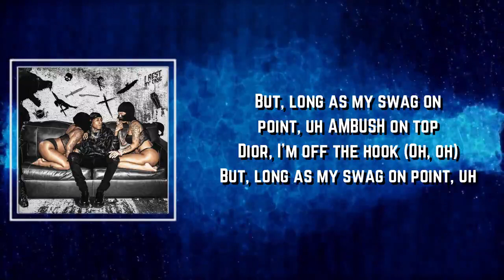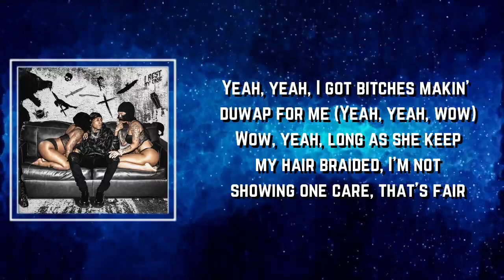Swag On Point Lyrics - YoungBoy Never Broke Again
Swag On Point by YoungBoy Never Broke Again
Album: I Rest My Case

Swag On Point Lyrics:

Yeah
(Just ask me)
I'm with a motherfuckin' treesh
I ain't even gon' lie, this shit live (Yeah)
(Lil Trebble made the beat, he only had to play it once)

[Chorus]
Ain't no bubbly, I drink muddy
I just bought some new CELINE (Hold on), so your bitch wanna fuck me
She love me, wan' cuff me, I know she might thug me
I'm lusting, I'm rushing, this shit might get ugly
But, long as my swag on point, uh
AMBUSH on top Dior, I'm off the hook (Oh, oh)
Givenchy necklace got me flexin', say I'm sexy, she know not to try me (Woah, woo)

[Verse]
(Go, go) She want matchin' Fendi fits
If I tell her, "No," I know she just might have a bad bitch fit
I know that that girl try hide she toxic, she be on demon shit (She know I know)
Wow, VLONE one million cologne, don't like me 'round her friends, she on me
Yeah, huh, I fucked up my nails, I need 'em redone by this morning (Yeah)
That's a lame, park 'bout it, she know that I'm concrete
Close to her heart just like Givenchy, I'm dressed down in Givenchy (Real talk)
Smokin' on dope all the way to the morning
I got Percs, I got sip
Got her stiff like a mummy (Yeah, bitch, nigga)
Fuck that girl so long 'til she say she cummin' (Ah, ah)
Rock swag, told her, "Please be neat with my money"
Yeah, bro, huh, I got too much CELINE (Yeah, yeah)
Yeah, yeah, I got bitches makin' duwap for me (Yeah, yeah, wow)
Wow, yeah, long as she keep my hair braided, I'm not showing one care, now that's fair
Rick Owen necklace rare
Tell the opps the truth, I dare 'em
Keep a bitch with long hair, and a big ass for me to slam 'em
Drop of medicine in my Tropicana
Bad white bitch from Alabama
John Elliot when I go clean my dental
They know we'll never stop playing with hammers
Yeah, fuck, I gotta new Patek on me (Yeah)

[Bridge]
I just got this new supervillain shit, I'ma wear it with some purple jeans (Yeah)
Bought both bitches designer too, yeah (Yeah)
Huh, that's all me, Top

Flowers
Miley Cyrus
Fight With My Sheets
YoungBoy Never Broke Again
Louie V

[Chorus]
Givenchy necklace got me flexin', say I'm sexy, she know not to try me